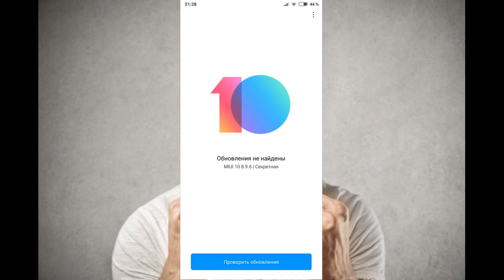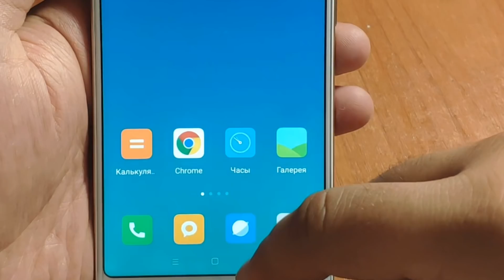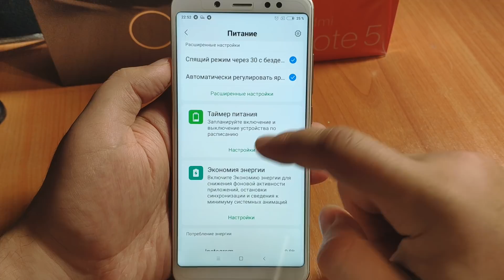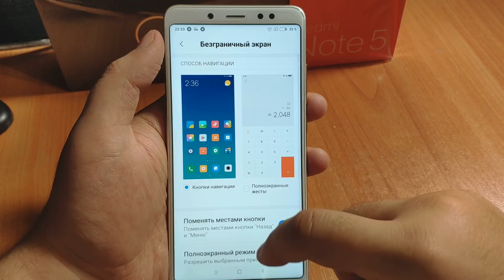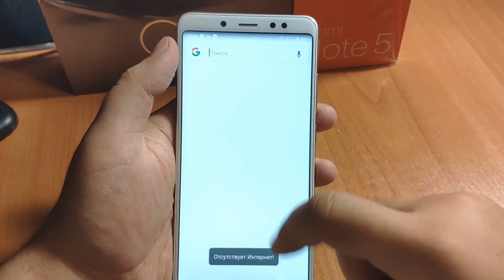MIUI 10 8.9.6 нюансы прошивки